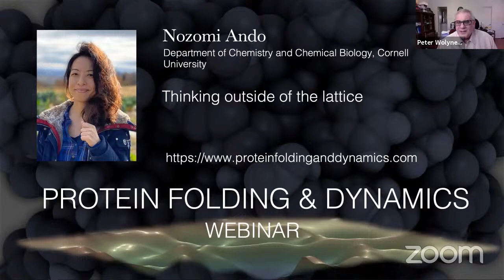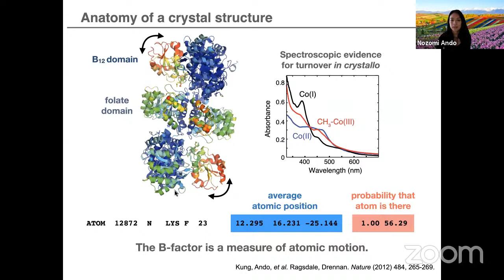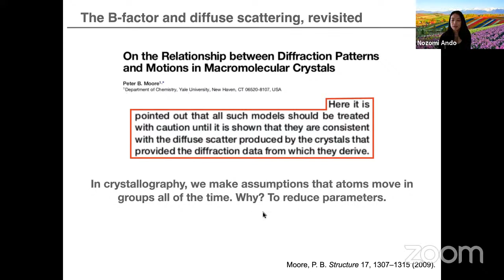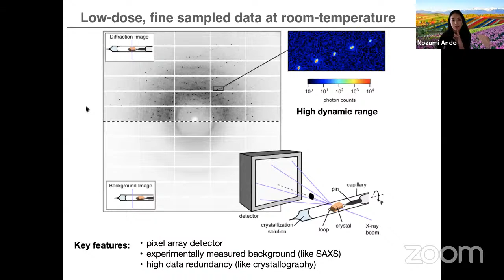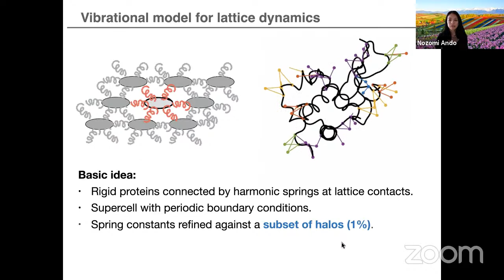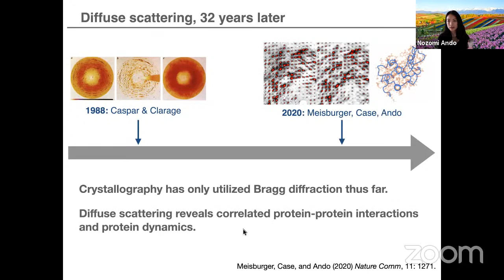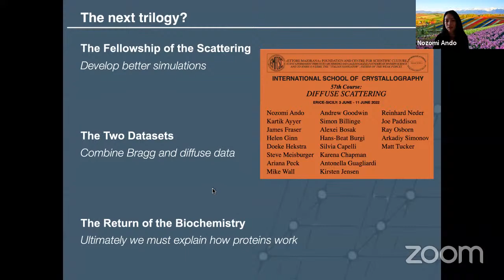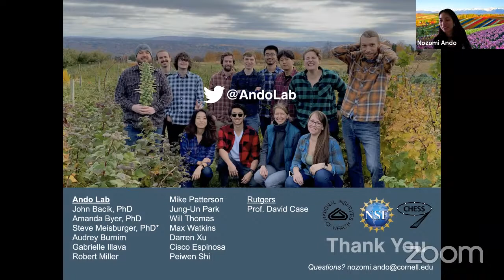Nozomi Ando, 8.3.21- Thinking outside of the lattice